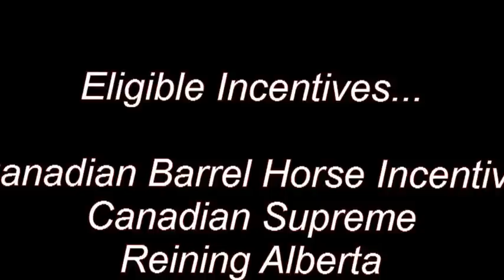ALG A Streakin Lena - "Ravin" 2010 Sorrel Filly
2010 Filly Sired by Little Lenaroo (by Gallo Del Cielo and an own daughter of Smart Little Lena), out of Driftin La Jolla, by Streakin La Jolla.